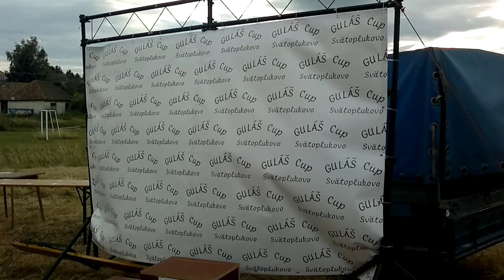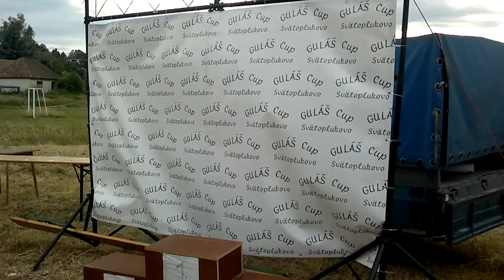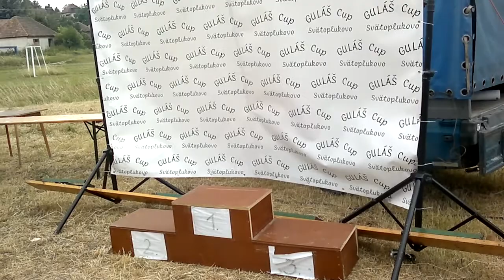Vyhlásenie víťazov - Guláš cup 2017 Svätoplukovo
Guláš cup 2017 - Svätoplukovo